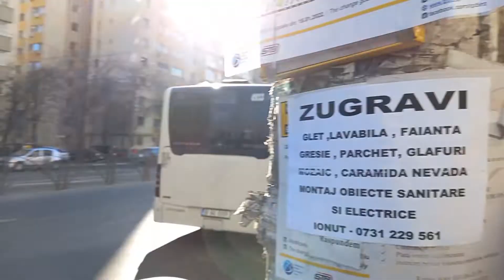Prima zi de după grevă cu STB/The first day after the strike with STB.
Prima zi de după grevă cu STB
Miercuri, 19 ianuarie 2022 a fost ultima zi cu un transport normal. Începând cu 20 ianuarie, greva s-a început, nu a mai circulat absolut nimic de la STB, circula STB și metroul. Metroul și STV au fost foarte aglomerate. STV a preluat unele rute de la STB regionale. Nu au voie să acopere STB tot parcul STB. Vineri, 21 ianuariel, o zi fără transport, situație rea la fel de joi, doar un tramvai a făcut o tură, adică 286. Sâmbătă, 22 ianuarie, au început să circule câte puține tramvai pe liniile din esteul capitalei și seara s-a extins puțin și în restul capitalei. Dimineața au circulat 3 tramvaie și 10 autobuze. Sâmbătă s-a creat tabla Tătrădorii și ,,Tabla Rușinii,,. Duminică, 23 ianuarie, s-a reluat parcul de transport la 25%. Au circulat tramvaie, doar nu pe liniile 23, 27, 40 și 46. Seara au început să circule doar 331 pe linia 46, tramvai de la Depoul Titan. Au circulat și 2 autobuze, unu 6293 pe linia  101 și unu pe 472. Ultima zi de grevă este 24 ianuarie. A circulat autobuz 6293 pe linia 101, încă unu pe 472 și seara au început să facă acoperire pe mai multe linii. Tramvaiele și troleibuzele au început să vină des. Astăzi este prima zi de circulație normală la STB după 5 zile de grevă. Am filmat pe Șos Colentina și pe Bd. Ferdinad 1.

The first day after the STB strike
Wednesday, January 19, 2022 was the last day with a normal transport. Starting with January 20, the strike started, there was absolutely no traffic from STB, STB and the subway. The subway and STV were very crowded. STV has taken over some routes from the regional STB. They are not allowed to cover the entire STB park. On Friday, January 21, a day without transport, the situation was just as bad as on Thursday, only one tram made a turn, ie 286. On Saturday, January 22, a few trams started running on the lines in the east of the capital and in the evening it was slightly extended. and in the rest of the capital. In the morning there were 3 trams and 10 buses. On Saturday, the Tătrădorii board and the "TABLA RUȘINII" were created. On Sunday, January 23, the transport fleet resumed at 25%. Trams ran, only not on lines 23, 27, 40 and 46. In the evening, only 331 started running on line 46, trams from Titan Depot. There were also 2 buses, one 6293 on line 101 and one on 472. The last day of the strike is January 24. Bus 6293 ran on line 101, another on line 472, and in the evening they began to cover several lines. Trams and trolleybuses began to arrive often. Today is the first day of normal traffic at STB after 5 days of strike. I'm filming at Sos. Colentina and Ferdinand Boulevard.